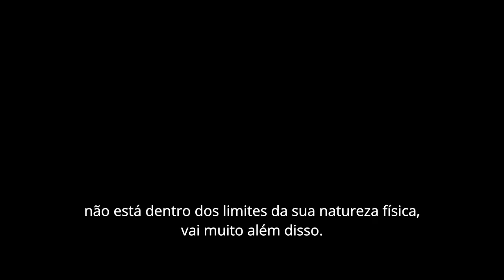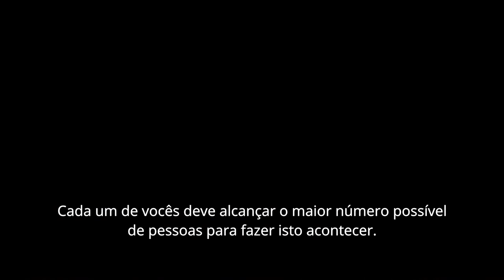Salve o Solo: um movimento que começou há 24 anos | Sadhguru Português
Salve o Solo é um movimento que germinou de uma semente plantada há 24 anos por Sadhguru. Em 1998, algumas agências ambientais previam que, em 2025, 60% de Tamil Nadu — o estado situado mais ao sul da Índia — se tornaria um deserto. Mas o que Sadhguru observou e experienciou foi pior do que aquilo que as agências previram. Isso levou Sadhguru a lançar um movimento para revitalizar o solo, a água e a agricultura do mundo, que estão em estado muito severo de esgotamento. Faça parte do movimento “Conscious Planet” (Planeta Consciente) e SalveoSolo. Vamos fazer acontecer!